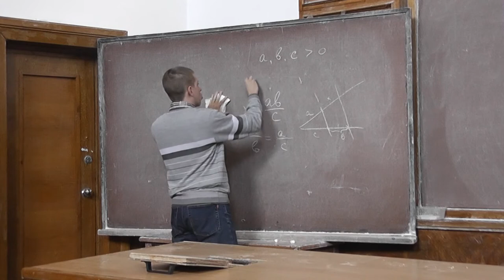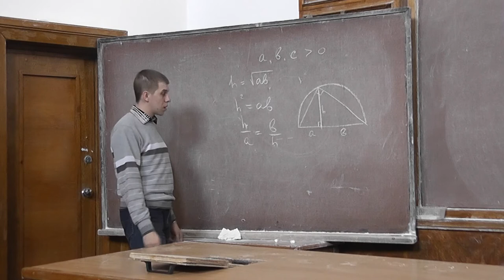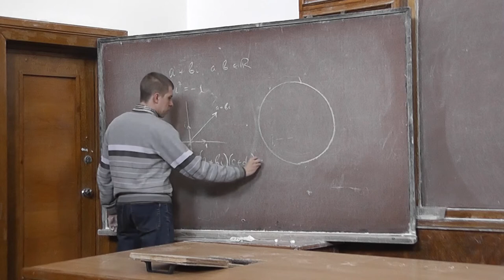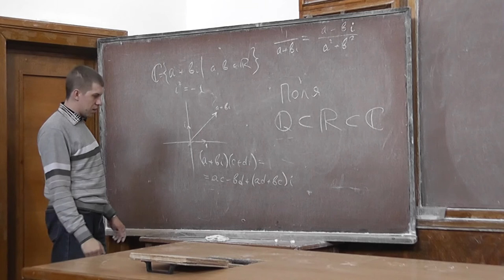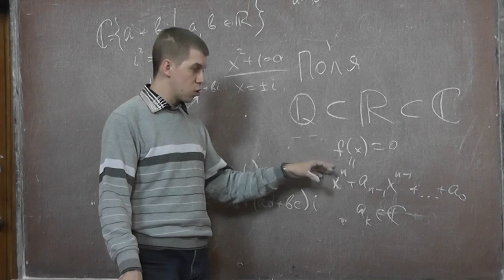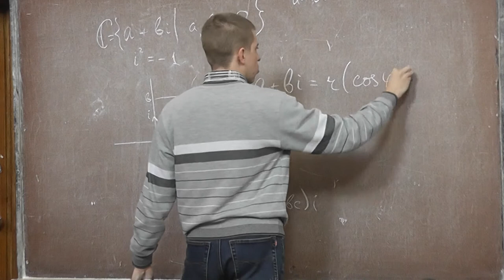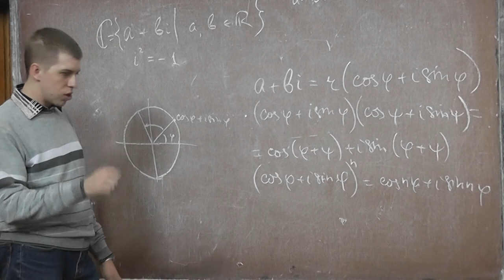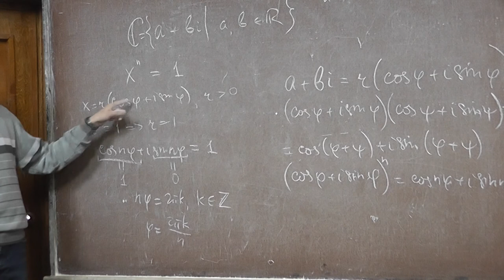2 Построения, комплексные числа, формулы Муавра